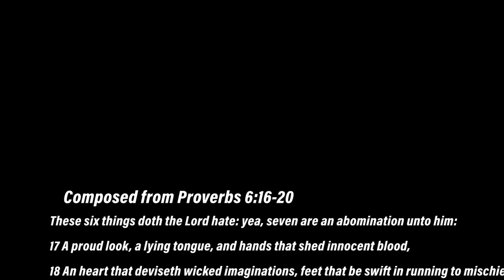The Father's Commandment-by Mark Carroll (Official Music Video)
Mark took Proverbs 6:16-22 and put it to music. He also recorded this himself, as well as harmonized himself. Hope you enjoy!